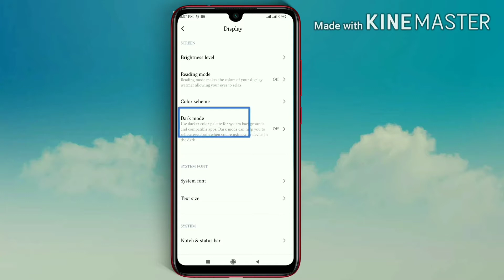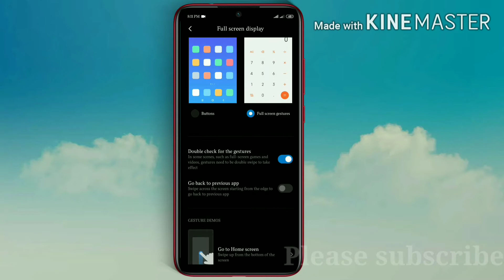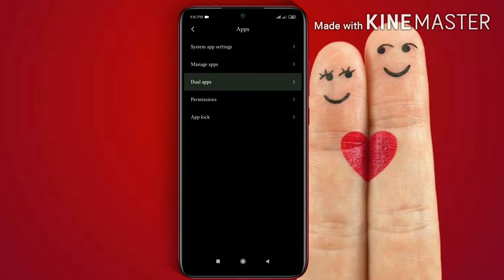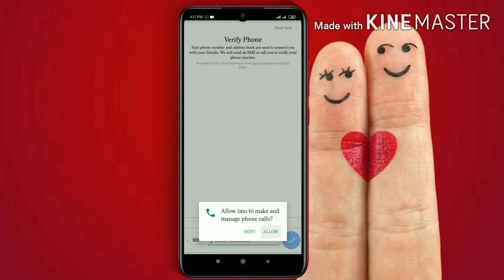Xiaomi মোবাইলের গোপন লক 😎 || Xiaomi Mobile Features|| MH Toward || 2020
Hey Friend's, in this video, i will show you 5 amazing secret setting for Xiaomi Redmi phone.